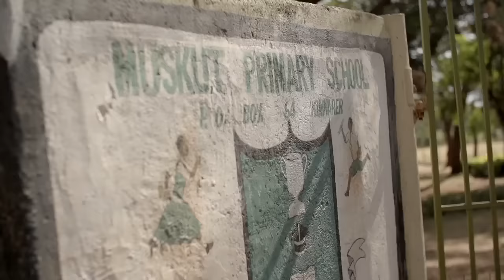Wilson Kipsang: Driven (Trailer)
2:03 marathoner Wilson Kipsang is preparing for the deepest marathon in history, the 2015 London Marathon, where he'll go head-to-head with World record holder Dennis Kimetto.